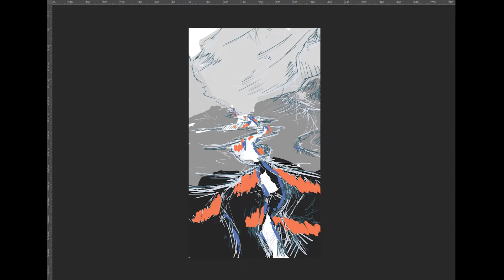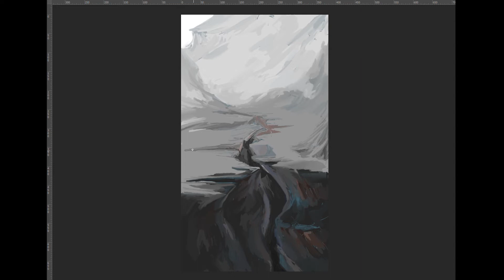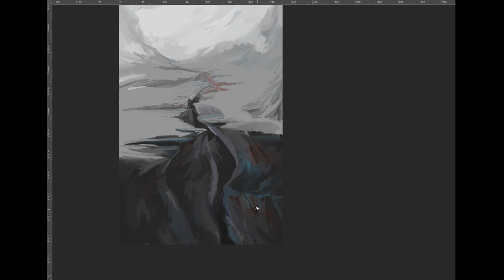Environmental Concept Speed Art #1 - Forgotten Valley